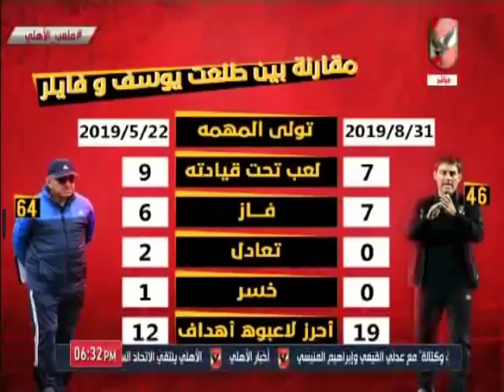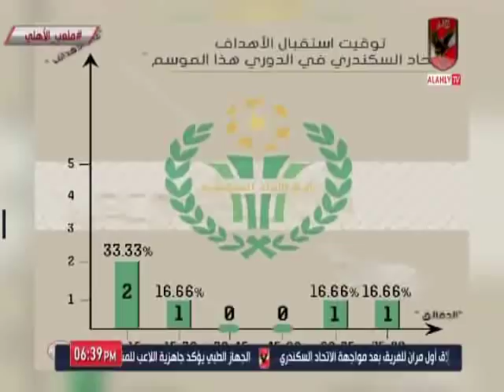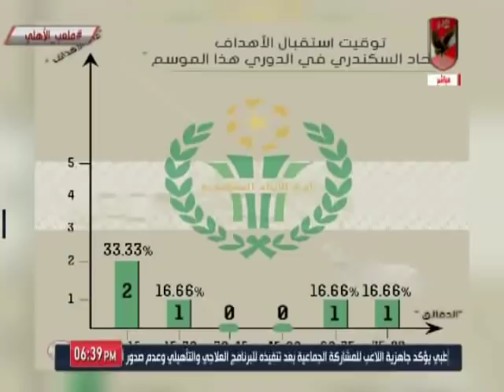احمد ثابت يكشف نقاط القوة والضعف بفريق الاتحاد السكندرى قبل مواجهه الاهلى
التردد: 12341 أفقي.
القمر: نايل سات.
معامل الخطأ: 5/6.
معدل الترميز: 27500